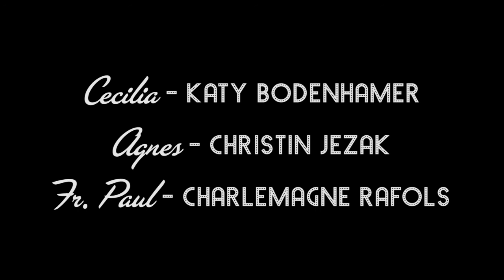Confessions of a Catholic Single - Episode 7 - "Envy"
"Confessions of a Catholic Single" is an audio sitcom podcast written, directed and produced by Erin R. Dooley. In episode seven - "Envy" - Cecilia has her big work event and is jealous on many fronts.

for all episodes and other productions.

Katy Bodenhamer - CECILIA
Christin Jezak - AGNES
Charlemagne Rafols - FR. PAUL
Damion Stephens - DEMITRI
Lisa Burnham - FLORENCE
Erika Toraya - LARA
Sharon Anderlik - NEWLYWED WOMAN
Julie Hurt - ANNIVERSARY WOMAN